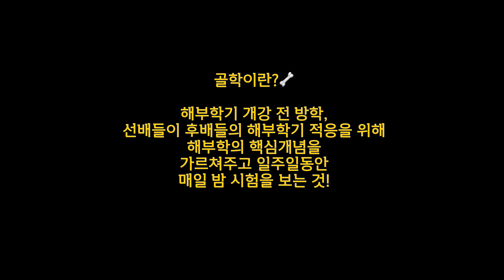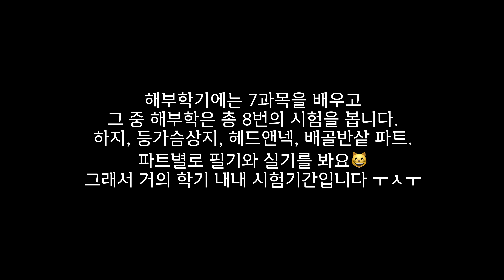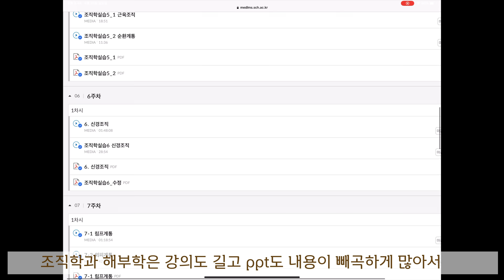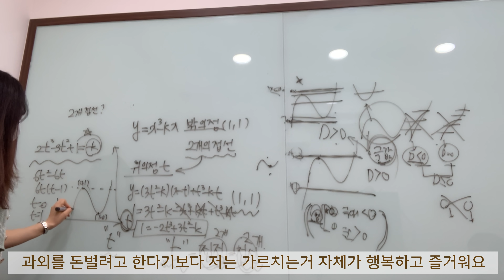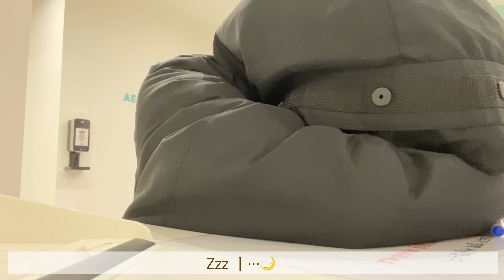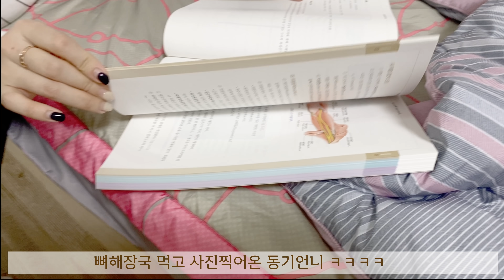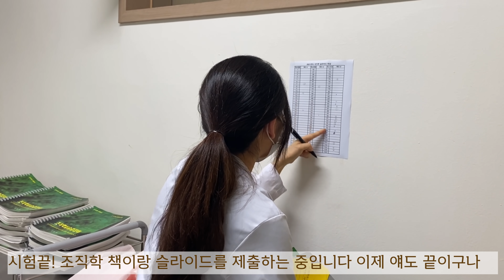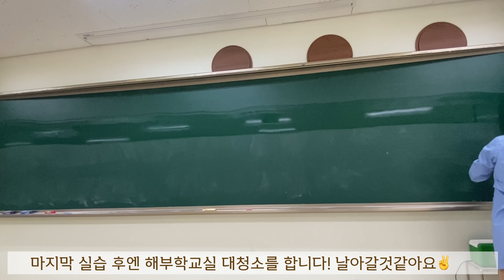의대생VLOG | 치열했던 100일간의 기록, 해부학기 간접체험! | 하루 24시간 꼬박 새는 건 기본이지? | 의대생TV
[출연, 편집]
조은정 / 순천향의대 예2

*출판사 '퍼시픽북스'에서 도서를 제공받았습니다.

[bgm copyright]
Title: Joyful Ride
Genre: Epic & Electronic
Mood: Happy